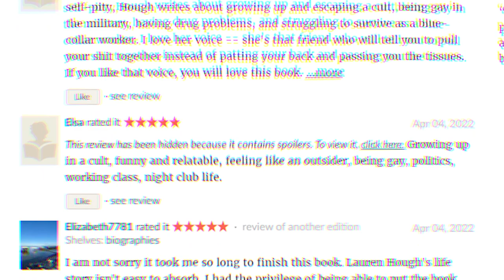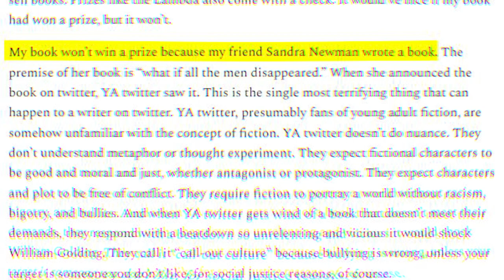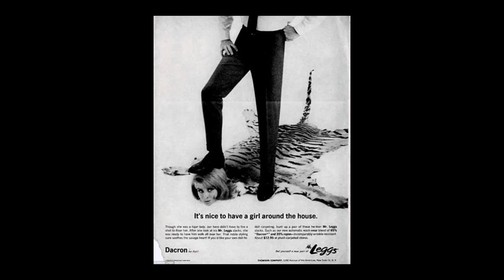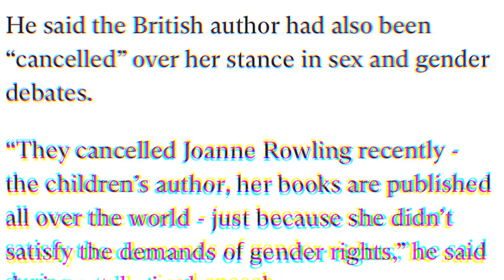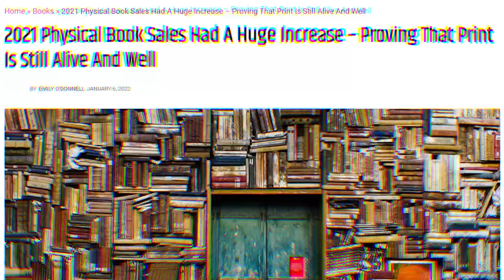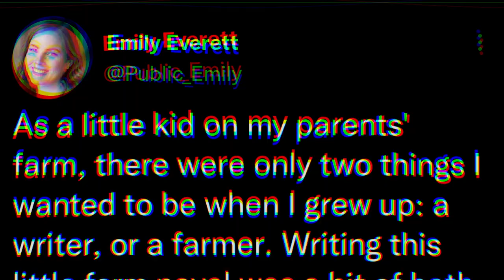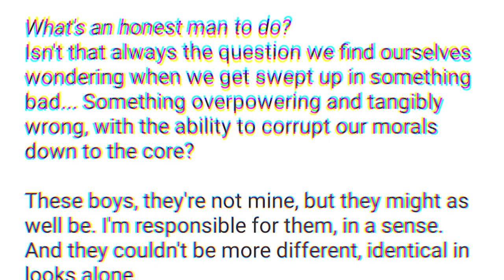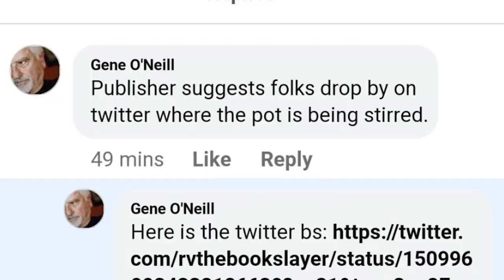Publisher Meltdown, She wrote WHAT?? (and more) Writer Badlands ep. 2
From questionable romance to publisher meltdowns. Writers and Authors are still acting up, here's what you should know.
(Open Me)

| Timecards |
00:00- Welcome to Episode 2
02:07- She's a Published Author
03:09- Lauren Hough is Back
07:18- An Odd Sub Genre
12:07- JK and that Guy
14:30- Lit Agents vs the World
15:59- a Questionable Romance
19:59- She Wrote WHAT
22:08- Publisher Meldown